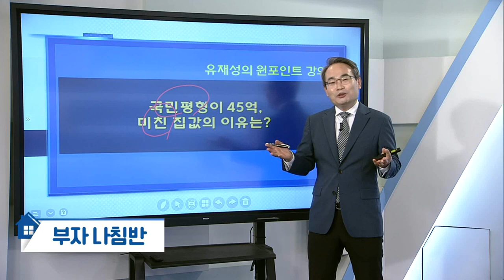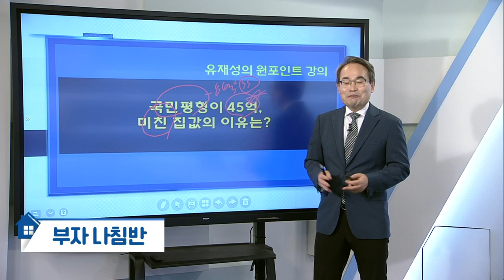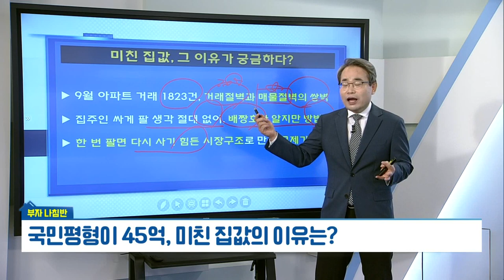국민평형이 45억, 미친 집값의 이유는?_유재성의 부자나침반 (20211013)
# 국민평형이 45억, 미친 집값의 이유는?